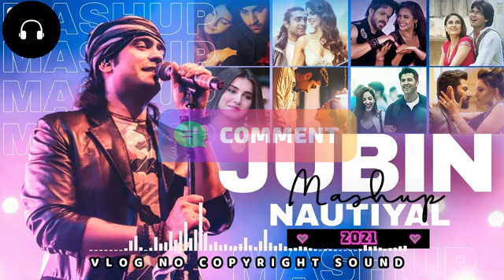jubin no copyright sound